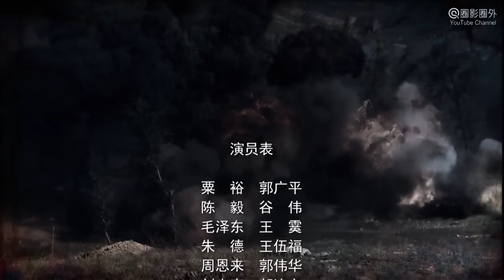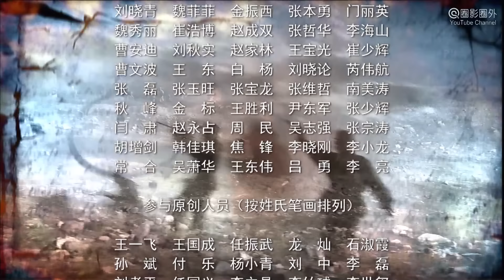電視劇《粟裕大將 04》李默庵命49師進佔如皋，粟裕主力急行軍深入敵後！| 國共內戰 中原決戰 戰爭劇 HD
全劇簡介: 戰爭劇《粟裕大將 Senior General Su Yu》以波瀾壯闊的戰爭長卷形式，通過解放戰爭時期國共兩大陣營在華東戰場的決戰過程，具體展示偉大的軍事家粟裕同志的戰爭實踐和軍事指揮藝術，以及粟裕將軍富有傳奇色彩的一生。

Synopsis: The Chinese civil war drama "Senior General Su Yu 粟裕大將" is in the form of a magnificent war scroll, through the decisive battle process of the two camps of the Chinese Nationalist Party and the Chinese Communist Party in the East China battlefield during the War of Liberation, specifically showing the war practice and military affairs of the great military strategist Comrade Su Yu, The art of conducting, and the legendary life of General Su Yu.

共產黨主要人物：
粟裕（華中野戰軍司令、成立華東野戰軍後任副司令/代司令，擁有戰役指揮權）
陳毅（華東野戰軍司令兼政委、不指揮戰役）
毛澤東（共產黨領袖）
周恩來（政治局常委）
朱德（政治局常委）
劉少奇（政治局常委）
任弼時（政治局常委）
譚震林（華中野戰軍政委）
傅啟平（人物原型張震）
范濤（綽號“範老虎”，人物原型許世友）
段飛（人物原型葉飛）
劉金鼓（人物原型劉福勝）

國民黨主要人物：
蔣介石（國民黨領袖）
陳佈雷（蔣介石御用文人）
丁濟黃（虛構人物）
陳誠（保定陸軍軍官學校，土木系首領，國民政府參謀總長）
顧祝同（保定陸軍軍官學校，黃埔軍校教官，國民政府陸軍總司令）
王耀武（黃埔軍校一期）
李默庵（黃埔軍校一期）
張靈甫（黃埔軍校四期，整編74師師長，蔣介石5大主力之一）
胡璉（黃埔軍校四期，整編18軍軍長，蔣介石5大主力之一）
湯恩伯（日本陸軍士官學校）
戴之奇（黃埔軍校潮州分校二期）
杜聿明（黃埔軍校一期）
李天霞（黃埔軍校三期）
李仙洲（黃埔軍校一期）
馬勵武（黃埔軍校一期）

出品 Studio:  湖南金星實業 Hunan Golden Stars Film.
導演 Director: 賈鋼 Jia Gang.
編劇 Screenwriters：趙琪 Zhao Qi, 張軍安 Zhang Junan, 徐子宏 Xu Zihong.
主演 Starring: 郭廣平 Guo Guangping, 王霙 Wang Ying, 王伍福 Wang Wufu, 穀偉 Gu Wei, 唐沸潮 Tang Feichao.
題材 Genres
集數 Episodes: 23